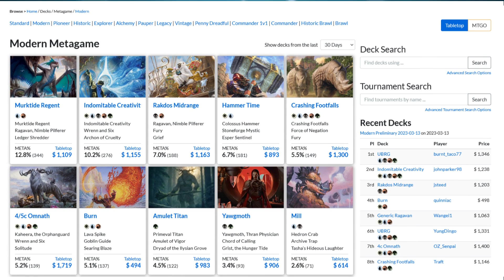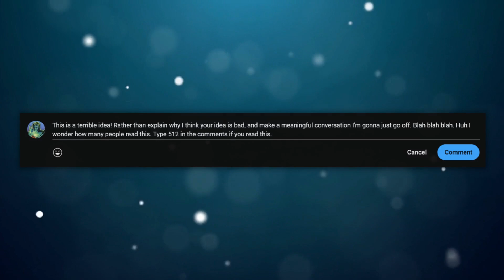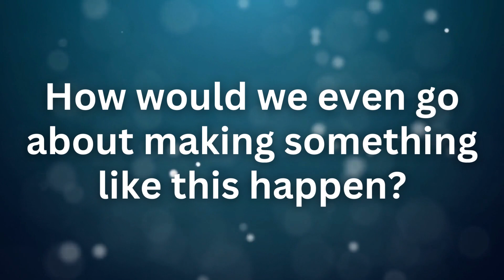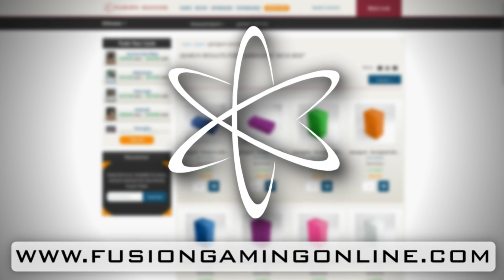Can We Fix Power Creep?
So this description feels empty, and I am not a professional at this so here are some other links I guess.
Video Credited to the following people: Myself

Chapters
0:00 The problem with "solutions"
0:28 Why power creep is good
0:38 The problem
1:05 Intro
1:16 Benefits of my plan
2:12 How to do it
2:48 Fixing the market
3:14 Outro
3:30 Fusion Gaming
3:37 Outro Again

It's cool that you read the description in the comments type "5825" if you play merfolk, and "5824" if you don't. Since Fish Fam forever!